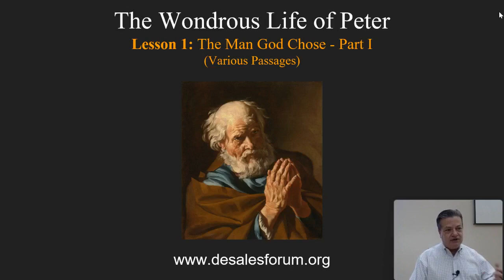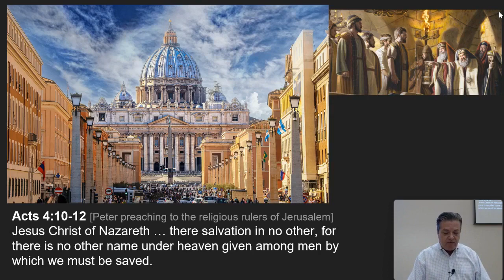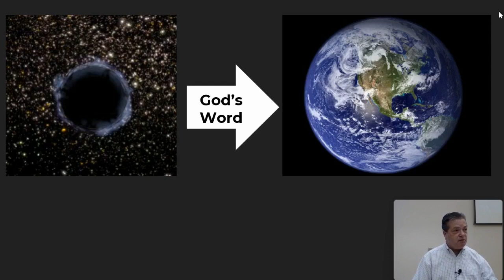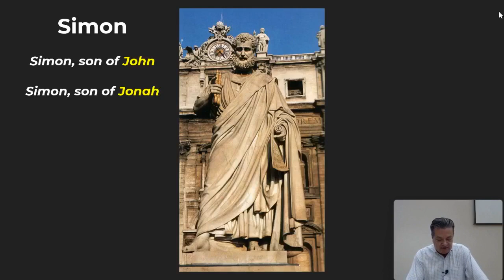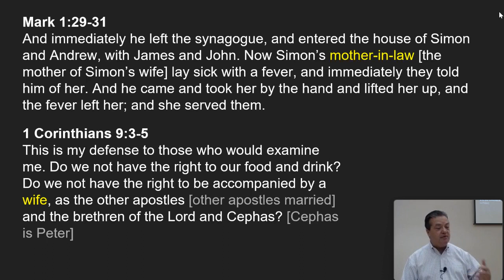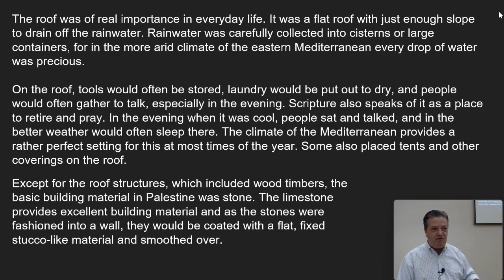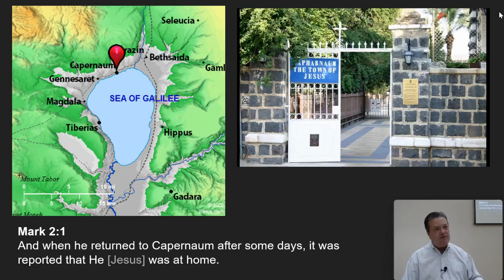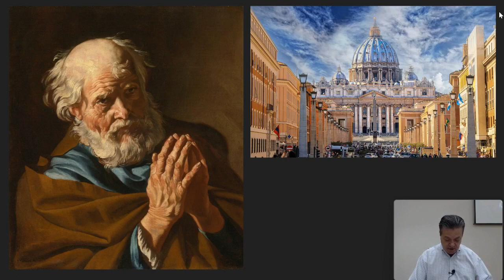Life of St. Peter Study 1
The Man God Chose (Part I)